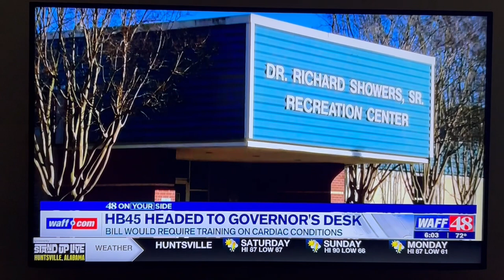Best Mother’s Day Gift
Special Mother’s Day Gift, Tyrell Spencer Act, Alabama legislation 2023, House Bill 45,